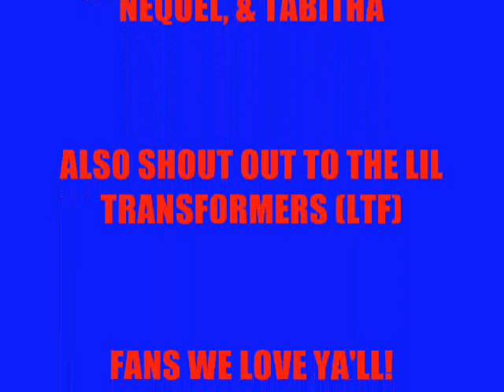WE GET OFF! Transformers Jerkin Squad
TRANSFORMERS JERKIN SQUAD WE GET OFF!!!
WE DONT CARE WHAT HATERS HAVE TO SAY
AND WE JUS STARTED JERKIN!!!
FANS WE LOVE YA'LL